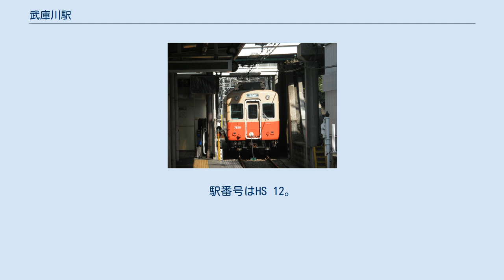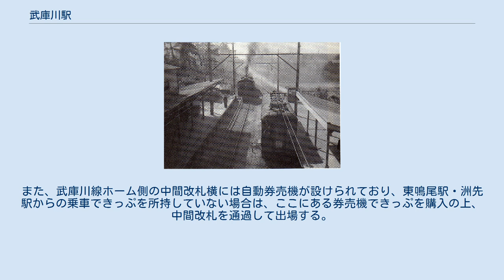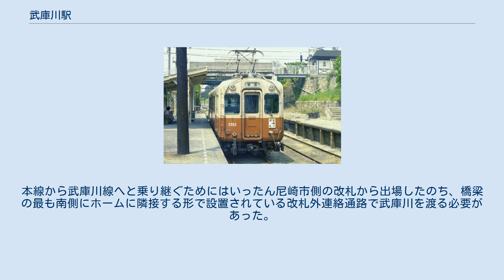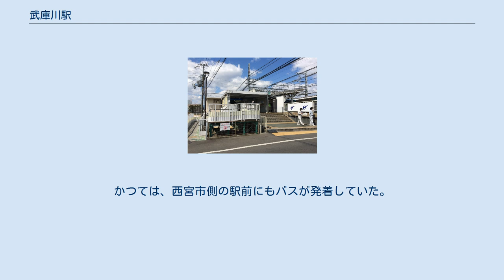武庫川駅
尼崎市側駅舎 武庫川の上をまたいでホームが設置されている 武庫川駅（むこがわえき）は、兵庫県尼崎市大庄西町一丁目および西宮市武庫川町にある阪神電気鉄道の駅。
 急行・区間急行の停車駅で、昼間および休日は快速急行も停車する。
 武庫川駅の三線軌条を通過する国鉄貨物列車と停車中の1121号。
1121号の尾灯の個数、取り付け位置やドアの張出しステップさらに行き先板が「武庫川･洲先」であることから1950年代半ば撮影と思われる 武庫川線ホームに停車中の阪神3301形（1981年6月） 本線は武庫川にかかる橋梁上に相対式ホーム2面2線を有する。
有効長は近鉄車両8両編成に対応可能。
武庫川線の接続駅であるが、武庫川線への連絡線は当駅ではなく当駅 - 鳴尾・武庫川女子大前駅間にある武庫川信号場で分岐している。
 かつてホーム有効長は阪神車両6両編成分の長さであったが、近鉄との相互直通運転を開始する直前の2008年に武庫川線への連絡通路の一部を改修しホームとしたことで、近鉄車両6両編成分に対応した135m程度の長さになった。
同時にLED式の案内表示装置が設置されている。
さらに自動放送についても詳細タイプとなったが、2017年1月現在、文面上でのりば番号は省かれている（芦屋駅と同じタイプ）。
このほか、ホームに風雨が流れ込まないよう、大阪方面ゆきホームのみ壁面が金網からアクリル板に取り替えられた。
 2020年3月14日のダイヤ改正で本線で8両編成の快速急行を運転開始するため、2019年6月頃より再度、武庫川線への連絡通路の一部を改修しホームを西側へ約40m延伸する工事に着手した。
これにより有効長は170m程度となり、近鉄車両8両編成の停車が可能となった。
 武庫川線ホームは西宮市側の地上部で本線の南側にあり、島式ホーム1面2線を有する。
西側の線路は行き止まり、東側の線路は引き上げ線および本線への連絡線に続いている。
西側の線路には場内・出発信号機とも設置されていないため東側の線路のみ使用され、実質は単式ホーム1面1線である。
なお、日中の運用は1編成のみのため、他の1編成はホーム北側の引き上げ線で本数が増加する夕方まで滞泊している。
車両が滞泊する位置付近に3キロポストがある。
 橋の両端、つまり西宮市側・尼崎市側の双方にある。
尼崎市側は武庫川堤防上に本線の上下線それぞれのホームに接する形で駅舎（改札口）がある。
西宮市側は武庫川線ホームに接する形で堤内の地上部分に駅舎がある。
 武庫川橋梁上の本線ホームと堤内にある武庫川線ホームの間は連絡通路が設けられている。
この連絡通路にエレベーターが設置されているが、西宮市側の改札口から大阪方面ホームへの連絡通路は線路の下に設けられているため、大阪方面ホームへのエレベーターは一度乗り換えて2回乗る必要がある。
なお、西宮市側、尼崎市側ともに改札口までは階段のほかスロープが設けられている。
 武庫川線の駅は全て無人駅であり、特に東鳴尾駅・洲先駅には自動券売機の設置もないため、西宮市側の駅舎内、武庫川線ホーム入り口手前には中間改札が設けられている。
また、武庫川線ホーム側の中間改札横には自動券売機が設けられており、東鳴尾駅・洲先駅からの乗車できっぷを所持していない場合は、ここにある券売機できっぷを購入の上、中間改札を通過して出場する。
 かつては西宮市側には駅舎はなかった。
本線から武庫川線へと乗り継ぐためにはいったん尼崎市側の改札から出場したのち、橋梁の最も南側にホームに隣接する形で設置されている改札外連絡通路で武庫川を渡る必要があった。
この通路は、西宮市側に駅舎が設置され両路線が改札内で乗り換えられるようになってからもそのまま残置され歩行者用自由通路として使用されており、両市を往来するのに利用されている。
なお、改札外連絡だった時代は、阪神本線から武庫川線に乗り継ぐ際は降車時に改札口の駅員に乗り継ぎを申し出て武庫川線ホームへ向かうようになっていた。
一方、武庫川線内だけで完結する乗客あるいは武庫川線から阪神本線に乗り継ぐ乗客は、武庫川線の車掌に申し出て車内補充券を購入するようになっていた（この補充券では自動改札機は通行不可）。
 ※武庫川線ホームの番線番号は設定されていない。